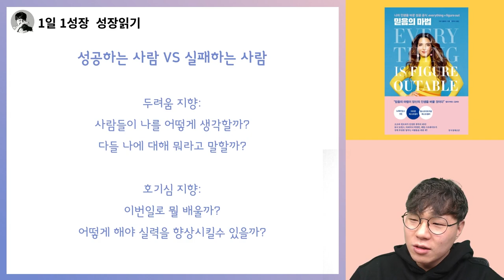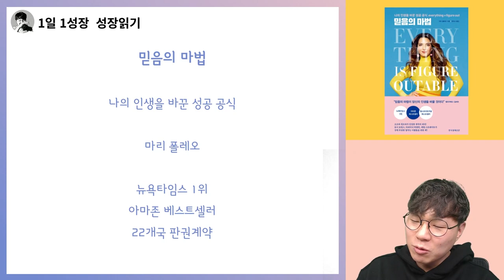마음 속 꿈을 현실로 만들기 위해 가장 먼저 버려야 하는 생각 I 믿음의 마법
📚 『 믿음의 마법 』 구매하러 가기 📚

고맙습니다.